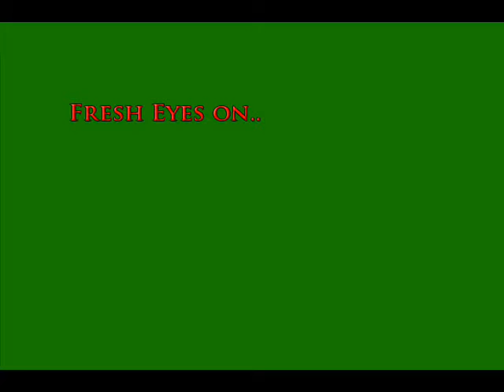Fresh Eyes on Home Alone - PART 1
Ducky will have to tap into his inner Kevin to beat this one.